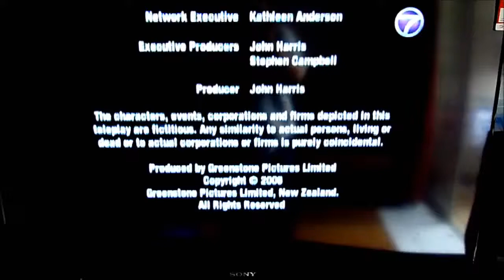Greenstone Pictures/NZ on Air/TVNZ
Reuploaded from The Testcardiologist

Taken from first season of The Amazing Extraordinary Friends